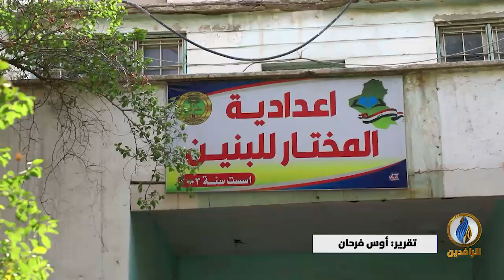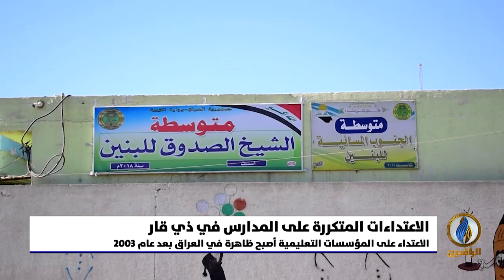تقرير إخباري.. اعتداء أحد أهالي الطلاب على مدرسة هاجر للبنات بمدينة الشطرة في ذي قار